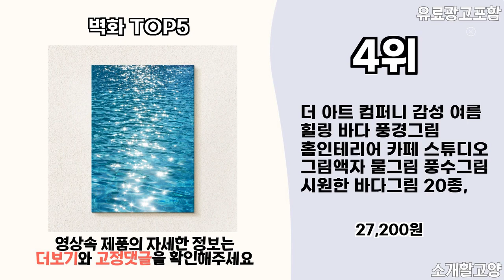2024년 인기 벽화 추천 TOP5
1위 : 재물운 폭포그림 호수그림 물그림 액자 풍경 시원한 풍수 인테리어 대형캔버스 풍수지리 거실 개업선물 집들이선물, 1. 돈벼락 폭포
가격 : 38,900원

2위 : 세잔느화실 연예인그림액자 풍수지리그림 골드해바라기3송이
가격 : 26,130원

3위 : 퍼니즈 앙리B 폼보드 슬림액자 3종 세트
가격 : 15,800원

4위 : 더 아트 컴퍼니 감성 여름 힐링 바다 풍경그림 홈인테리어 카페 스튜디오 그림액자 물그림 풍수그림 시원한 바다그림 20종, 7. 크리스탈 바다
가격 : 27,200원

5위 : 해바라기 꽃 화병 그림 액자
가격 : 28,500원